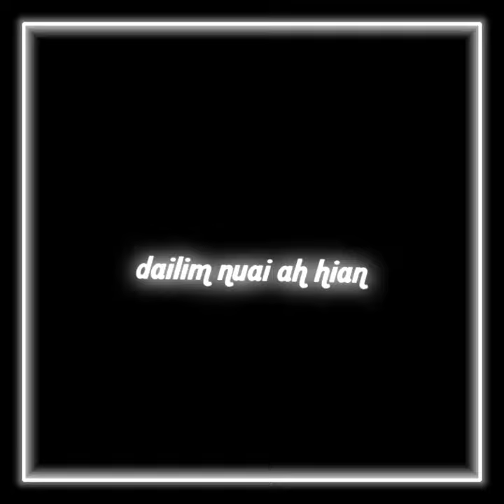I zunzam in min phuar toh sia🥰